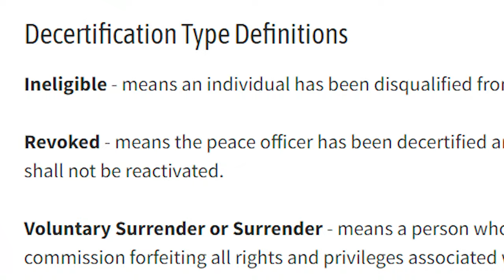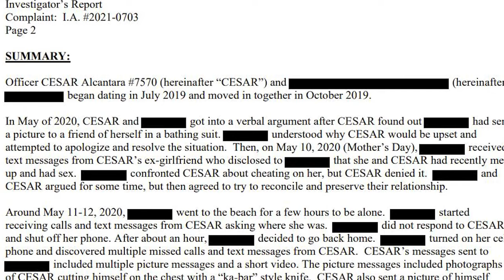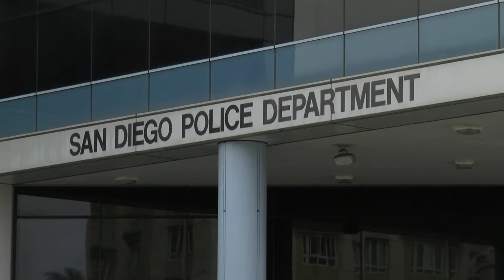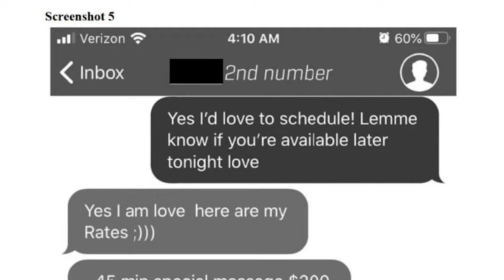San Diego Police officer stages suicide, shoots gun in home, solicits sex workers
Internal Affairs found that a San Diego Police officer was involved in an elaborate and strange domestic violence incident. But records show he has faced few consequences. inewsource investigative reporter Jill Castellano has the story.